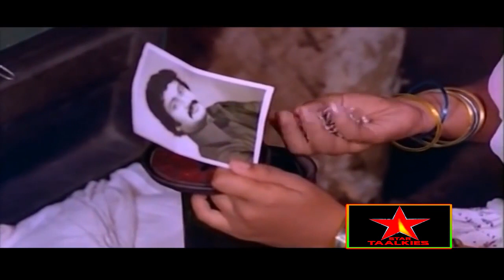Menaka & Kalaranjini supper hit scene | Bahadoor best comedy scene | Star Taalkies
Eettillam is a Indian Malayalam film

Produced by : S. Abdul salam
                                      M.H. Mohammed Ilyas
                                      Kaladharan Nair
Written by : Fazil

Starring :

Mammootty
Nedumudi Venu
Bharath Gopi
Menaka
Jalaja
Kalaranjini